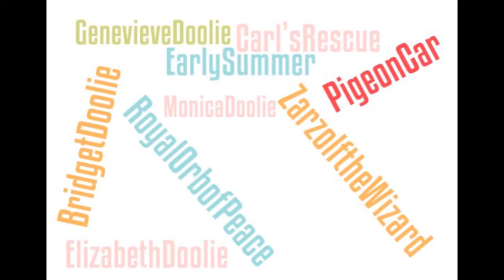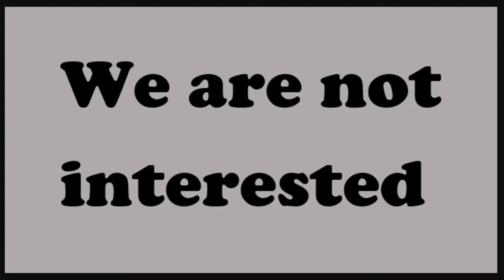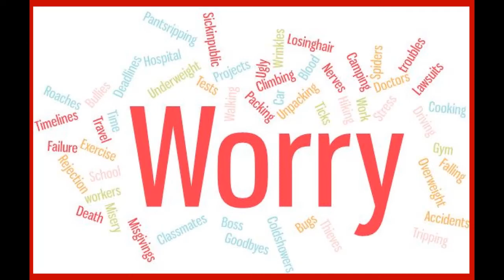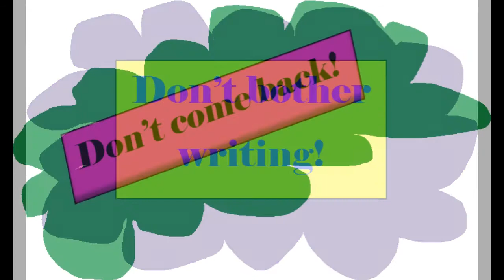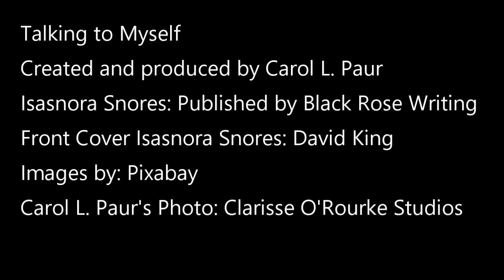Talking to Myself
Author Carol L. Paur yodels away her worries and anxiety in this month's video. Listen as she discusses what we worry about and gives some solutions as to get over worry.